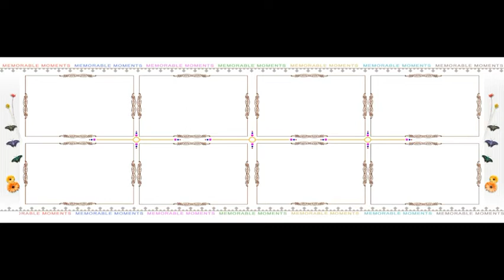Wedding Album PSD Templates Vol-12........ 12x36